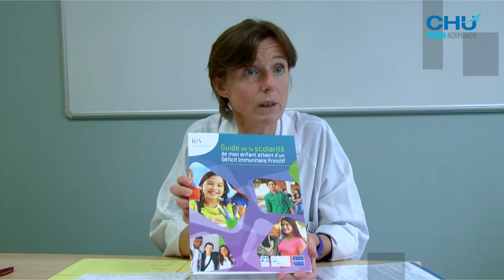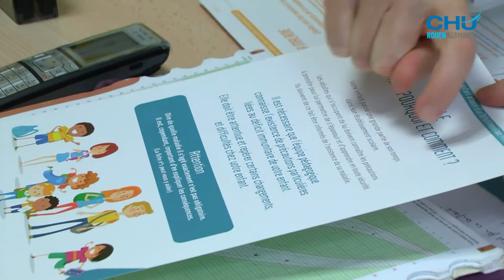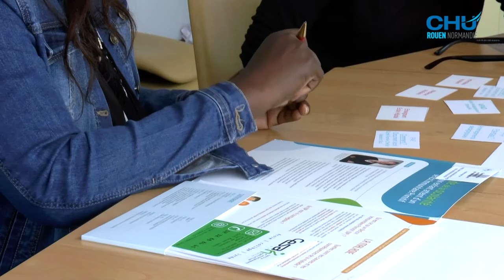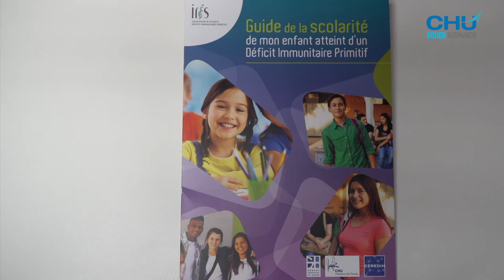Maladies chroniques et scolarité - (Reportage)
Tout savoir sur les Déficits immunitaires primitifs et les aménagements possibles pour suivre une scolarité aussi normale que possible.

Réalisation : Direction de la communication
Journaliste : Mathilde LAPOTRE
Cameraman : Christophe DUVAL
Monteuse vidéo : Jennifer LIOT